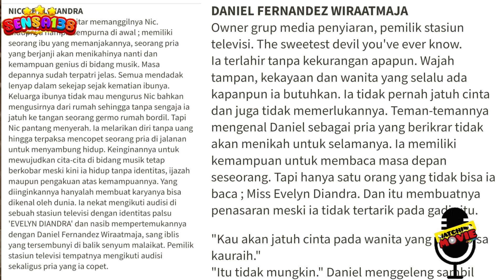DANIEL & NICOLETTE Penjelasan Series Daniel and Nicolette Trailer Teaser Reaction | Best #1 Novel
DanielaandNicolette

agar kami terus semangat berkarya di podcast Watching Movie Channel ini , berapapun keikhlasan saweran anda bor its means a lot for us.Really Appreciate it ❤❤❤Thank you verymuch.

yes dalam podcast watching movie channel episode kali ini kami akan memberikan penjelasan singkat sekaligus mereaksikan first teaser series Daniel & Nicolette , serial terbaru yang dibintangi oleh cinta laura,jerome kurnia,susah sameh dan jihane almira yang akan tayang di platform vidio original series dalam waktu dekat ini.

source sumber video teaser dan tangkapan layar diambil dari Daniel & Nicolette dari  Vidio Original Terima kasih.